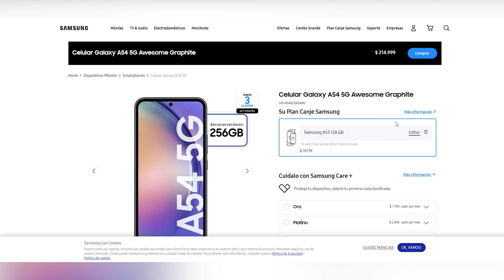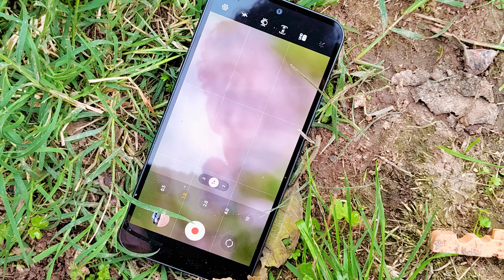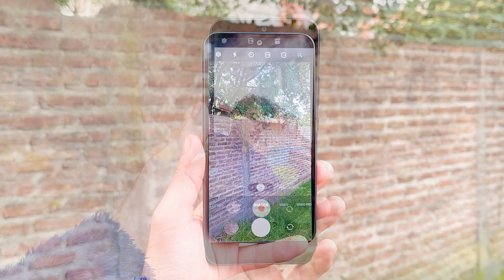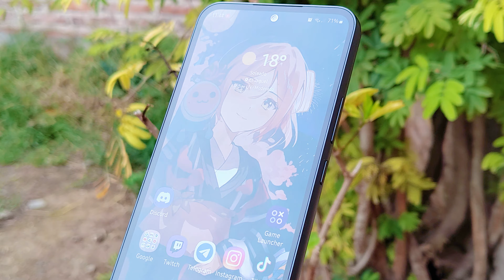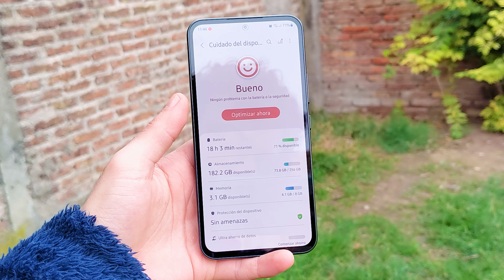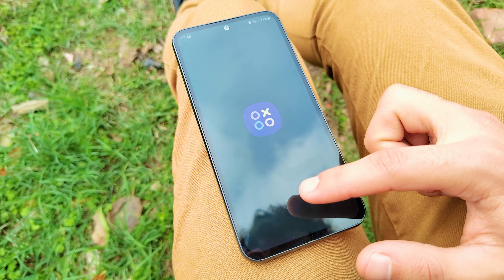OJITO Samsung Galaxy A54 ☢️ | Cosas Buenas & Malas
¿Quieres comprar un Galaxy A54 5G?
Mejor mira este video resumen del el para saber si es el ideal para ti

‣ SOLO EMPRESAS!